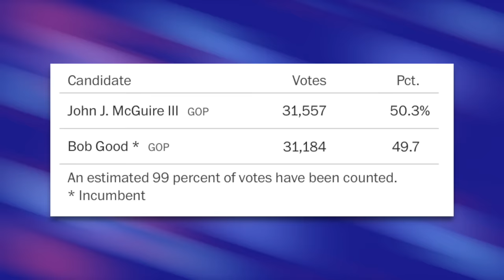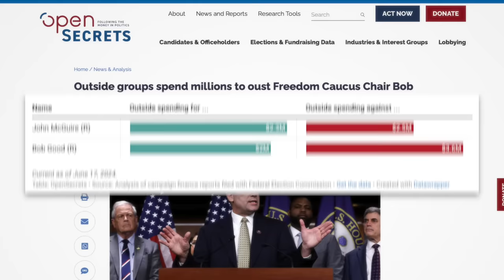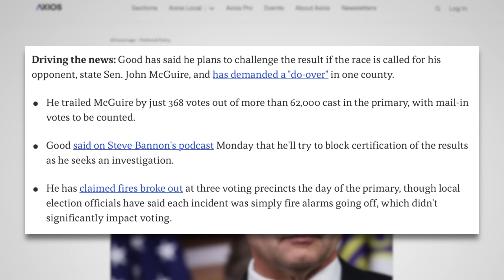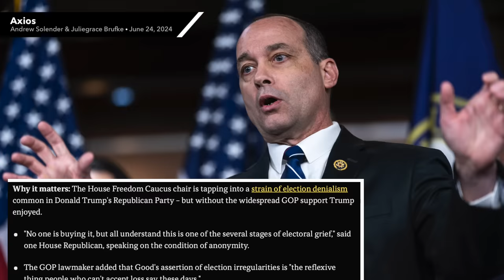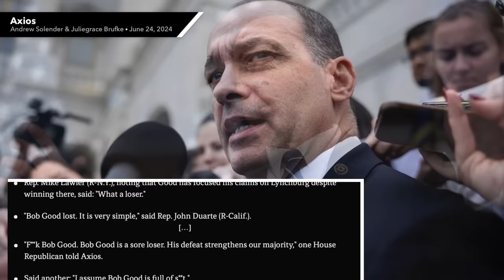GOP Election Deniers Get a Taste of Their Own Medicine, They're NOT Taking it Well...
Two election-denying Republicans went head-to-head in a GOP primary in Virginia’s 5th congressional district, and unsurprisingly, the loser is crying “fraud.” In this video we’ll break down the goofy dynamics of this race and talk about the interesting response from fellow election-denying House Republicans.

House Republicans React to Bob Good’s Election Fraud Claims (Axios):
Bob Good Didn’t Vote to Certify the 2020 Election (The New York Times):